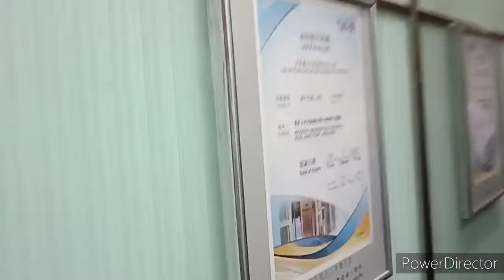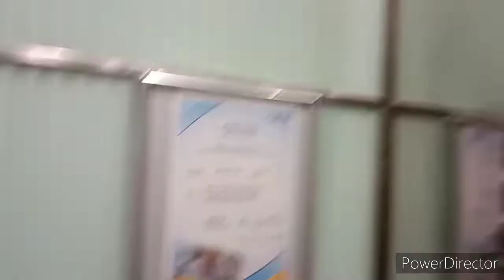鰂魚涌泓富產業千禧廣場三菱升降機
機號：5
投入服務年份：1999
載客量：16人 1250公斤
停靠樓層：1-3, 5-12, 15-18

這是位於鰂魚涌七姊妹的商廈，鄰近北角海逸酒店。大廈設有6部客機及1部貨機。客機有3部(包括本機)可前往2-18樓，另外3部可前往19-32樓。全數為三菱GPM-M型號，與北角海逸酒店一樣屬同一型號。
設備全屬原裝，規格與利園一期及北角海逸酒店相似，包括九十年代後期黑色按鈕及點陣式樓層顯示器。上層則只設上落指示燈。較特別的是地下大堂使用了1樓來表示。而大廈不設4, 13-14及24樓。